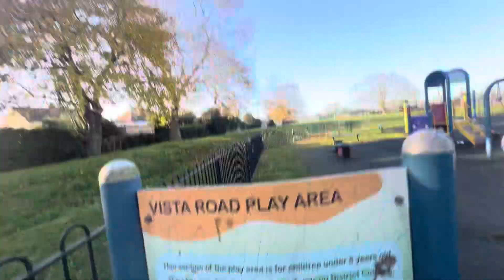Taking Aurora, Our daughter to playground, I went myself when I was young and dreamt of this day.